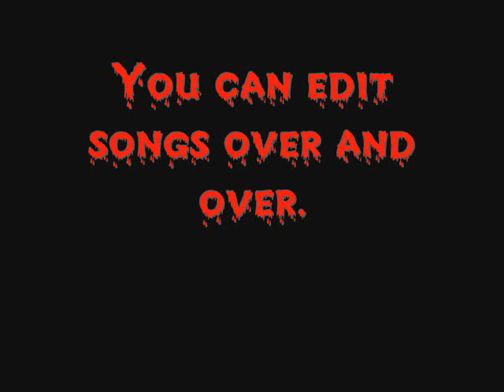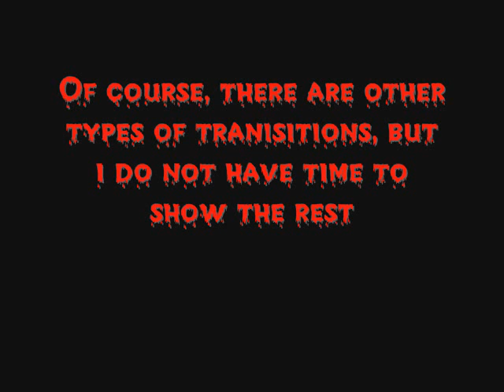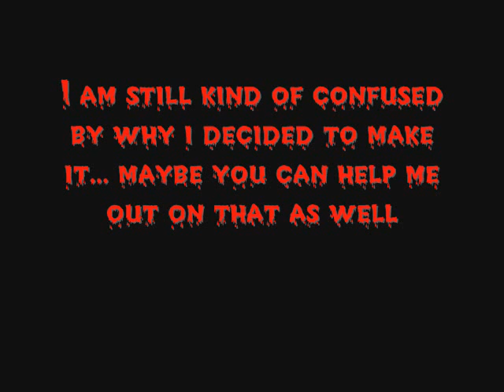Windows Movie Maker - Effects showcase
This video is all about the effects of windows movie maker. Enjoy